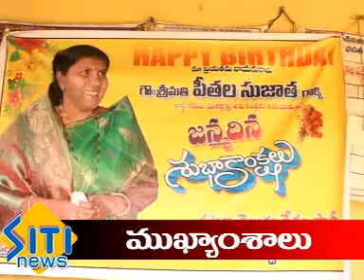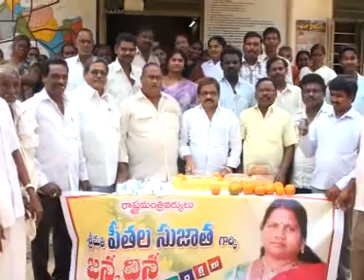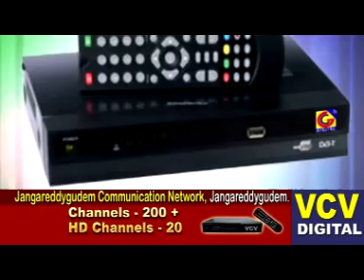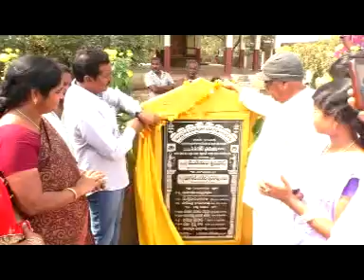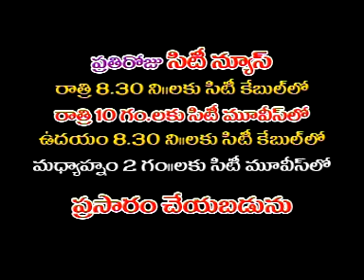jrgsitinews 13 02 2016